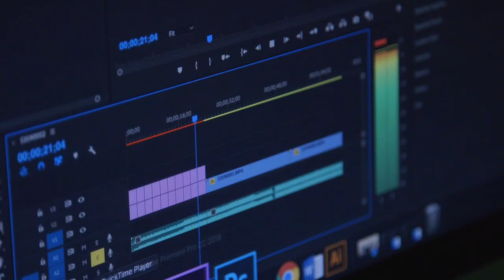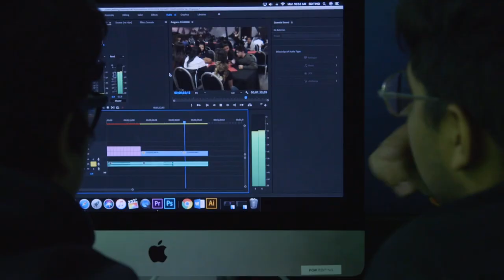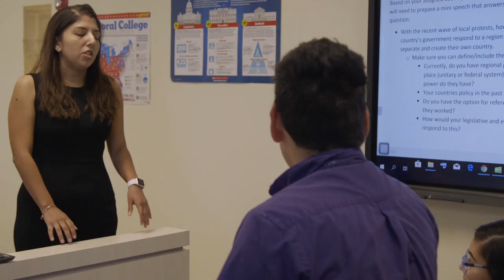New COHEA Promo Video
Welcome to The Bulldog Network, the official YouTube channel for COHEA! For the students, by the students!